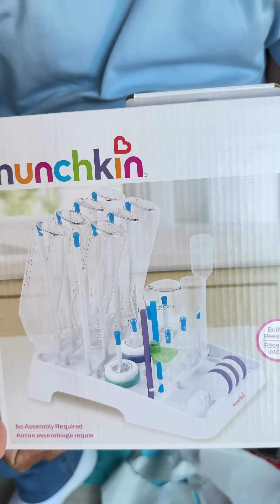Destapando los regalos que le dimos a la cuñada en su baby shower😱🎁le dieron muchos regalos😱